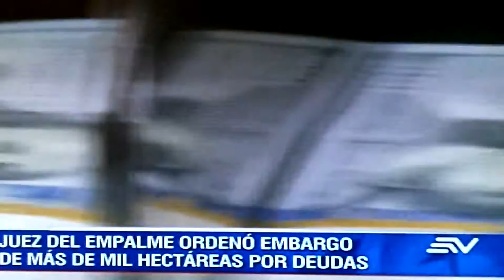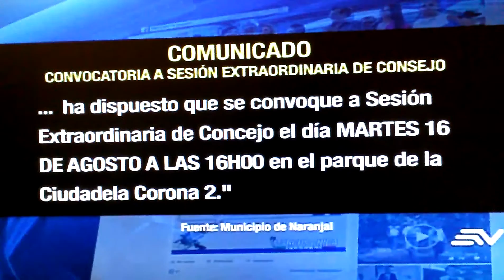Remate de una parte de la Ciudad de Naranjal,Guayas, Ecuador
Por existencia de escrituras de antiguos dueños.